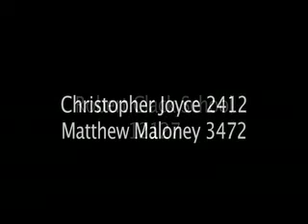1984 - Green Eyed Monster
This is the coursework video for our (Chris Joyce, Matt Maloney) A2 Media Studies course.